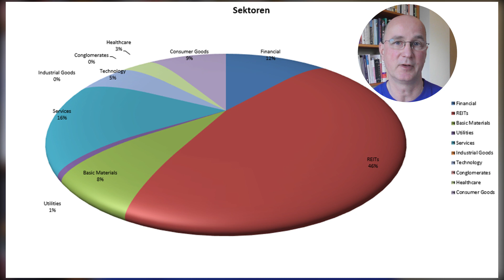Graue Theorie: Diversifizierung nach dem Lehrbuch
Wie funktioniert Diversifizierung? In diesem Video zeige ich, warum zeitweise 70% meiner Unternehmensbeteiligungen aus einer Branche stammten, während andere Industriezweige bis heute überhaupt nicht vertreten sind, und warum ich mich damit trotzdem wohl fühle.